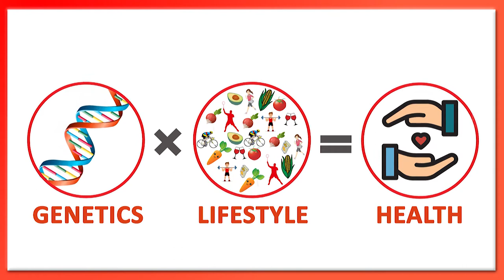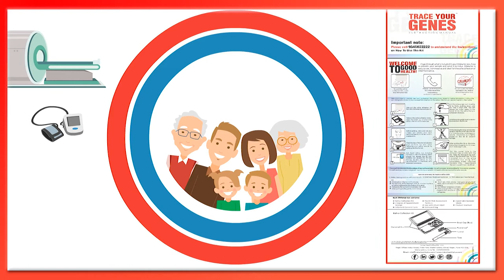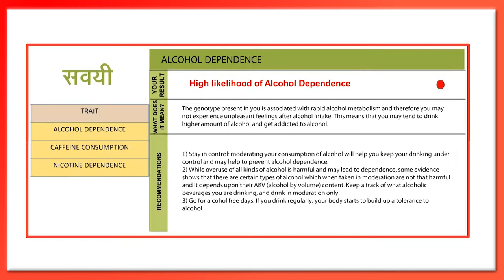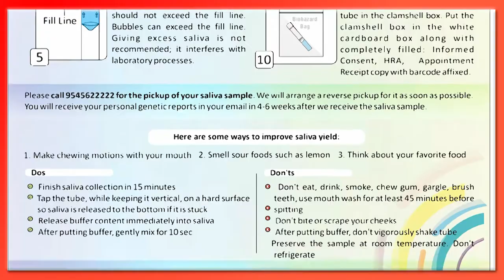How Genetic Test Helps in Your Health, Fitness, Nutrition, and Habits - Marathi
DNAwise can guide you about the changes you can make to personalize your diet, physical activities, and health checkups to stay healthy and fit.